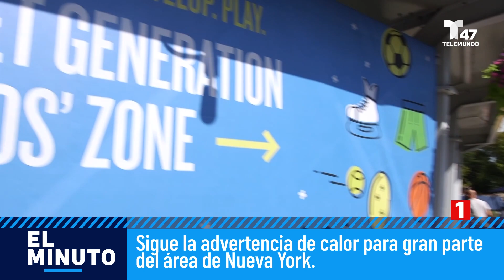Nueva campaña busca combatir el reto de surfear sobre el metro en NYC | El Minuto (Spanish)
Se dispararon los casos mortíferos en conexión con esta tendencia en lo que va del año.